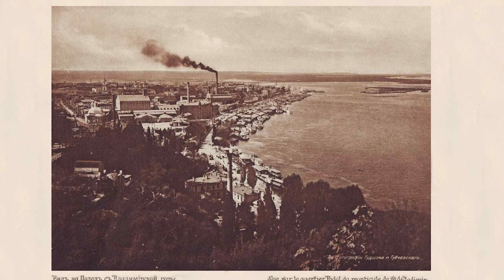112 Year Old Photo Album of Kyiv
Ukraine - Kyiv - This early 20th-century album of postcards shows the major sites of Kyiv, the capital of present-day Ukraine. The late-19th--early 20th century was a period of rapid industrialization in the Russian Empire, when Kyiv grew into a major trade and transport center. Many of the city's notable architectural monuments and educational and cultural institutions date from this period. The city's electric tram system, the first in the Russian Empire, began operations in 1892 with the purchase of two electric-powered trams that replaced older, horse-drawn cars. The cable car connecting the aristocratic upper city with the old commercial district of Podil (Podol) in the lower city was completed in 1905. The album includes photographs of the tram, the cable car, the Dnieper River, and the Nicholas Bridge. The centrality of religion in the life of the city is evident in the number of churches, monasteries, cathedrals, and monuments to saints depicted. Other landmarks include the opera house, theater, museum, and university, the polytechnic institute, public library, and City Hall. The postcard captions are in Russian and in French. Many of the structures shown in these views were destroyed in World War II, making the album a valuable document for the history of the city.
Book Title - Views of Kyiv - Year 1911

Created / Published
[place of publication not identified] : [publisher not identified], 1911

Simply documenting a fascination with antiquated books, texts, photographs, maps and illustrations.
Showcasing a world that appears to be more mysterious and magical than I had ever imagined.

I will do my best to arrange them accordingly.
Should future videos require the chronology.